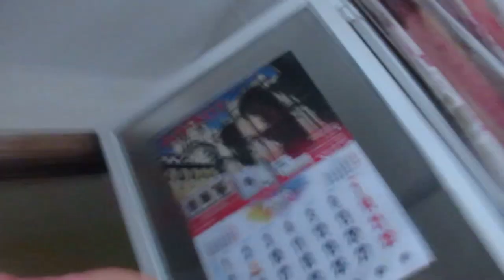Телефонное радио. ☎️Бастует.🙅‍♂️ Опять стреляют.🐕 ИСПАНИЯ Влог